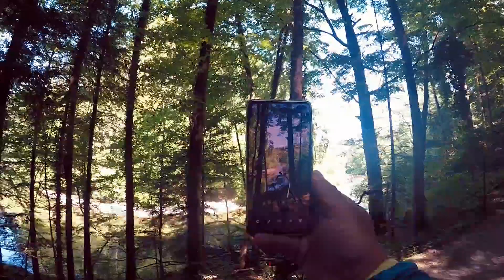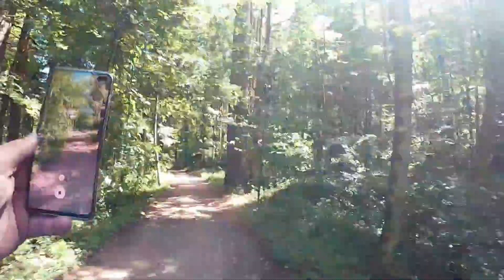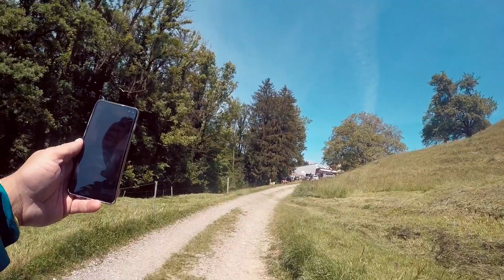St. Gallen - Switzerland - Riding Bike